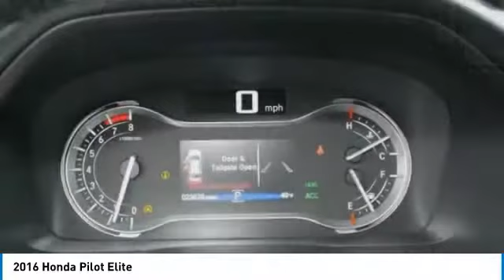2016 Honda Pilot Brooklyn Center,Maple Grove,Plymouth,Minneapolis 173109A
2016 Honda Pilot Elite

EPA 26 MPG Hwy/19 MPG City! CARFAX 1-Owner, GREAT MILES 23,062! Elite trim. Sunroof, Navigation, 3rd Row Seat, Heated Leather Seats, DVD Entertainment System, Premium Sound System, Alloy Wheels, Captains Chairs, AWD. READ MORE! KEY FEATURES INCLUDE: DVD, Navigation, Dual Moonroof, AWD, Premium Sound System EXPERTS RAVE: Edmunds.com's review says Despite being appreciably more spacious and functional inside than most competitors, the Pilot is actually smaller and lighter than them as well. This relatively low weight combines with a stiffer structure to make the 2016 Honda Pilot feel impressively solid. . Great Gas Mileage: 26 MPG Hwy. Honda Elite with Crystal Black Pearl exterior and Gray interior features a V6 Cylinder Engine with 280 HP at 6000 RPM*. PURCHASE WITH CONFIDENCE: CARFAX 1-Owner and Qualifies for CARFAX Buyback Guarantee. BUY FROM AN AWARD WINNING DEALER: Check whether a vehicle is subject to open recalls for safety issues at safercar.gov We Will Pay Cash For Your Vehicle. Your car could be worth more than you think! And we'll buy it - even if you don't buy from us. ALL makes and models. ALL price ranges! We'll quote ANY vehicle, regardless of condition. If you accept, you'll walk away with the cash. You'll never find a simpler, safer way to sell your car. Pricing analysis performed on 3/3/2018. Horsepower calculations based on trim engine configuration. Fuel economy calculations based on original manufacturer data for trim engine configuration. Please confirm the accuracy of the included equipment by calling us prior to purchase.